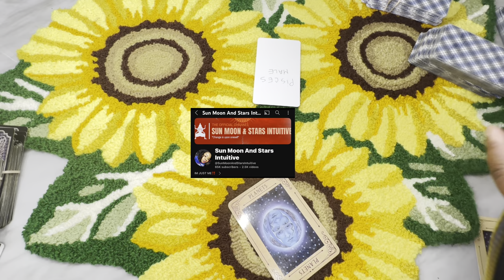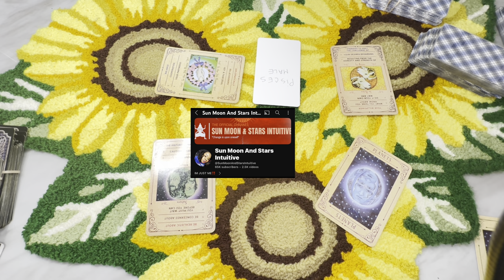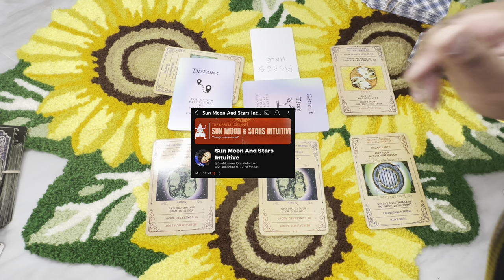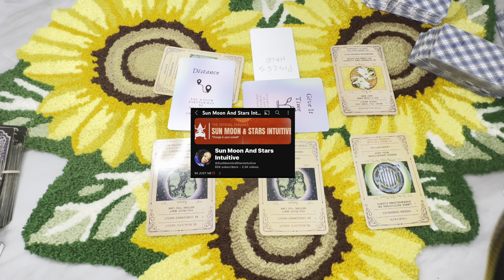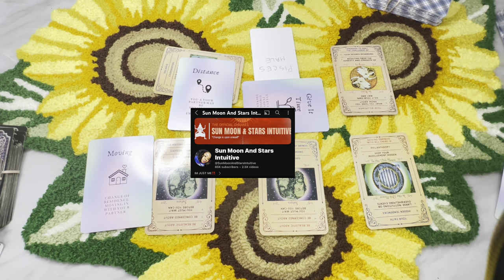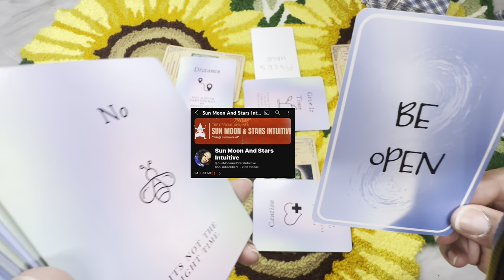Someone that flirts with you is going to ask you to do something